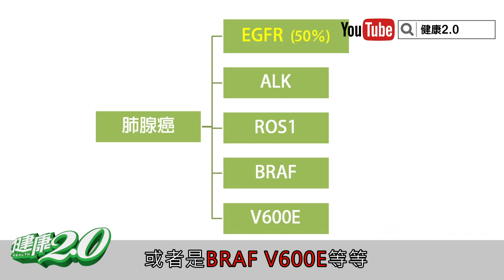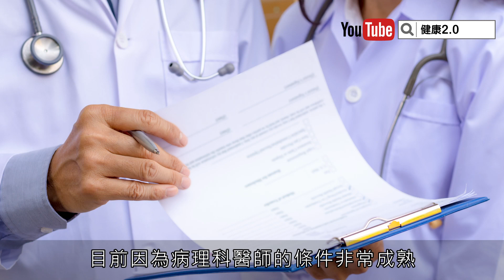【暖醫在線】肺癌不只一種，精準治療比你想得還重要！